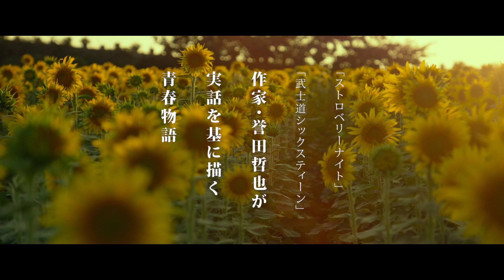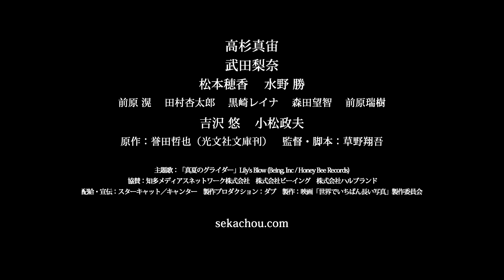世界でいちばん長い写真 メイキング映像一部解禁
『世界でいちばん長い写真』2019年12月5日Blu-ray＆DVD発売、レンタル同日開始。
消極的で人生の目的を持てずにいた高校生がギネス記録を持つパノラマカメラと出会い、モノクロだった人生が鮮やかな色に変わってゆくという、誰もが胸に描く青春の1シーンを切り取った爽快な青春群像劇、『世界でいちばん長い写真』。
公開直後から、「青春映画としてむちゃくちゃイイ」「掘り出し物見つけた！青春映画の傑作じゃないかな」「これを観逃したらもったいない」「二回観てもクライマックスで泣いてしまうほど、本当に素晴らしい映画でした。」と年代を問わず絶賛の声が上がり、各レビューサイトで高評価を獲得したことも各媒体でニュースとなった。
実話を基にした本作に登場するのは、学校イチのイケメンや天才ではなく、いたって普通の高校生たち。彼らが過ごす、成長と淡い恋の混じったひと夏の青春。
一見ありふれた彼らの日々を描く本作には、だれもがどこかで経験した青春が切り取られ、多くの共感を呼んだ。人気作家・誉田哲也が愛知県の高校での実話を基に綴った小説が原作。
監督は『からっぽ』で第4回沖縄国際映画祭パノラマスクリーニング部門などに選出され、『にがくてあまい』で注目を浴びた草野翔吾。
セル商品に収録されるメイキング映像には本シーンのほか、初日の撮影の様子や高杉が役作りに真剣に向き合う様子などが収録されており、さらに初回限定版DVDBOXには特別ブックレットが封入されている。
なお本作には、武田梨奈、松本穂香、水野勝（BOYS AND MEN）、小松政夫らが参加している。